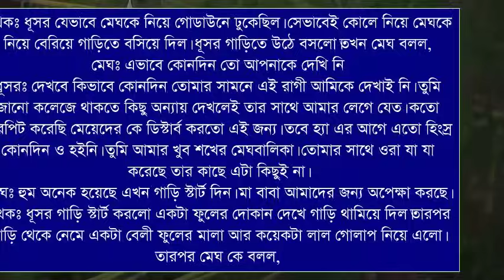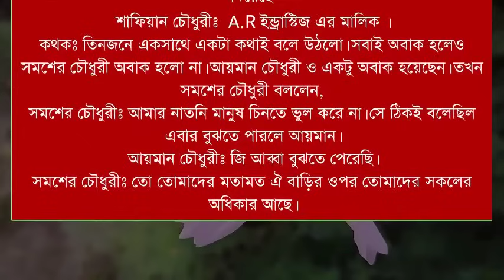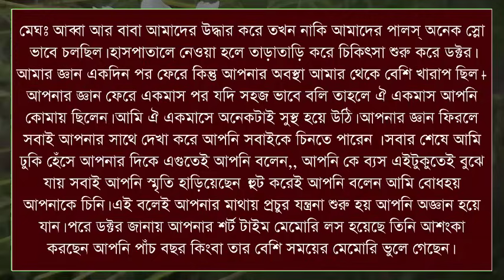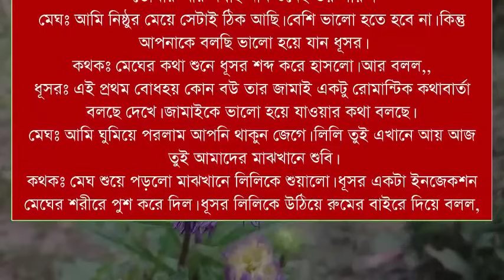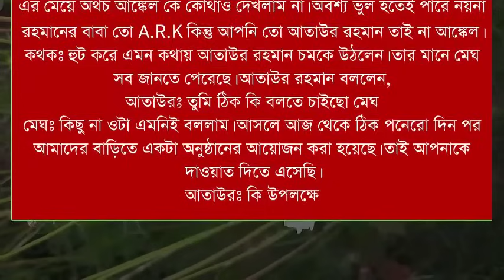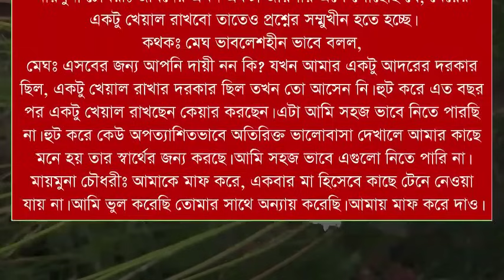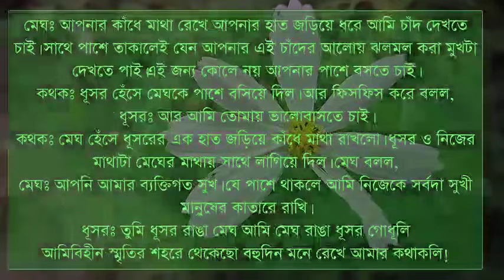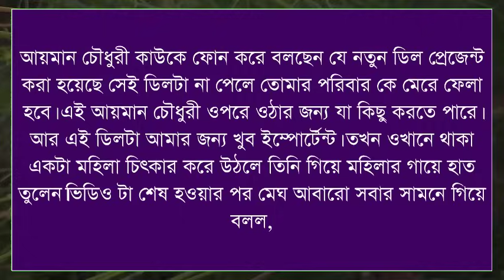Dhusor ranga megh// ধূসর রাঙা মেঘ//Sisseon 2// Part: 8 //A romantic love story//Ft: Himu&Noyonika